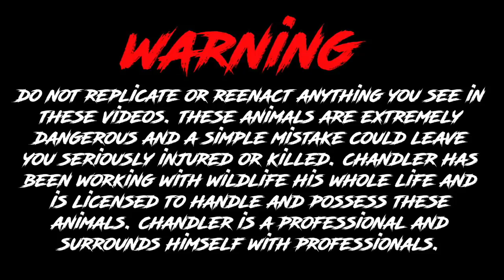CRAZY EXOTIC PET LIZARDS!!!